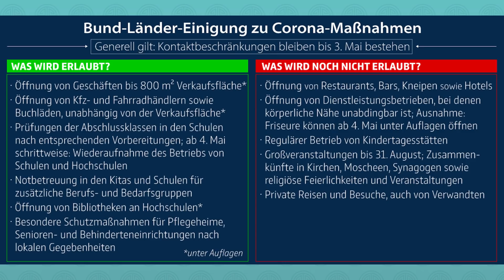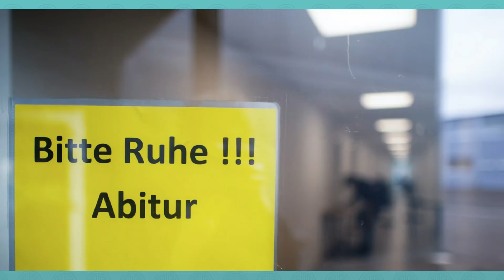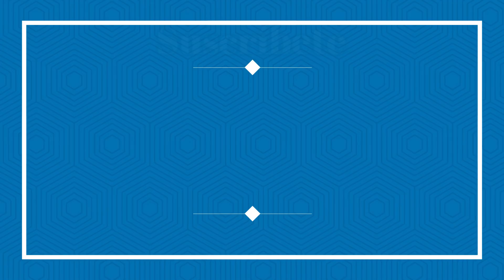ASI SEGUIREMOS EN LO ADELANTE | Bellisssimaa2TV